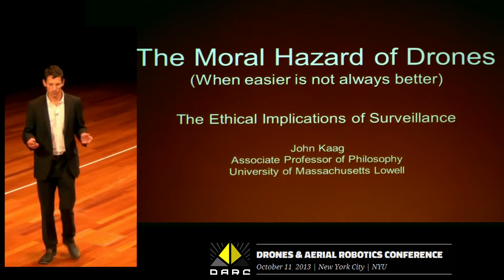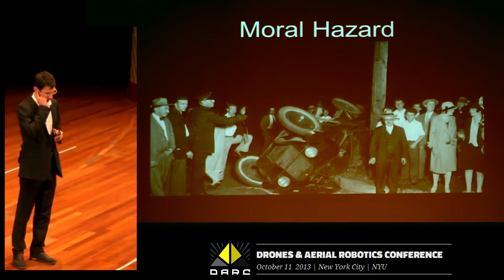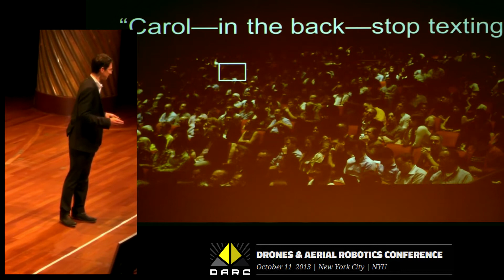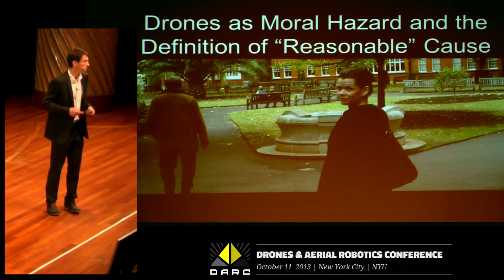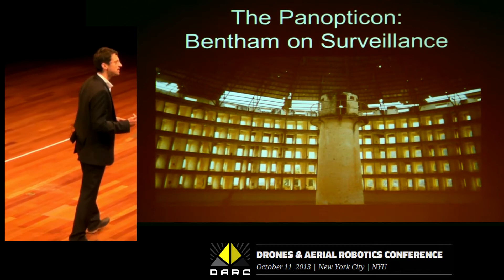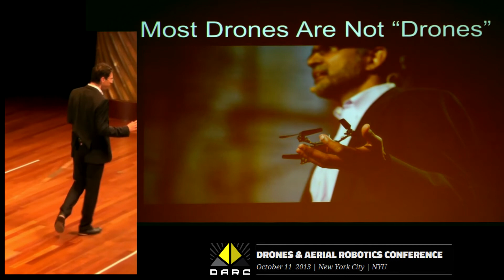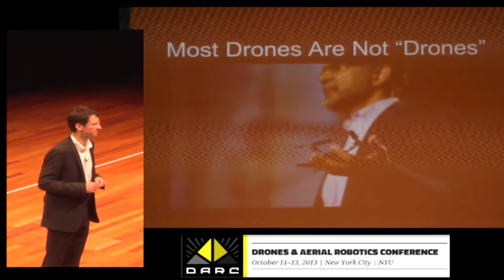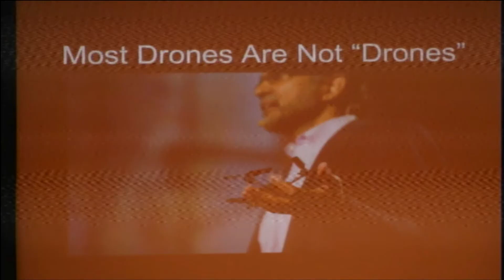DARC12 John Kaag - The Moral Hazard of Drones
DRONES & AERIAL ROBOTICS CONFERENCE (DARC)
Day 1 - October 11, 2013 | New York City | NYU

12) John Kaag - Professor,  University of Massachusetts Lowell

The Moral Hazard of Drones - the ethical implications of surveillance.

DARC is a multidisciplinary conference about Unmanned Aerial Vehicles (UAVs) and drones—with an emphasis on civilian applications presented by the Engelberg Center at NYU Law in partnership with the Macarthur Foundation, the Center for Information Technology Policy at Princeton University, and the Information Society Project at Yale Law School.

Live webcast: Internet Society New York Chapter with support from NYI

PUNKCAST #2378